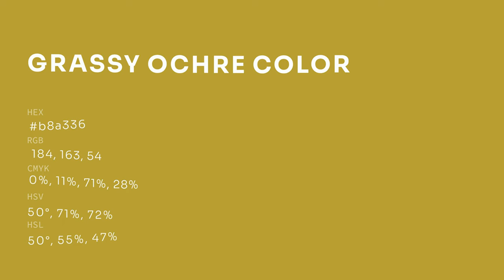Grassy Ochre color b8a336 hex color - Yellow color - Cool color b8a336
What color is Grassy Ochre ? b8a336 hex color - Yellow color - Cool color b8a336

Hex b8a336 Color Code is also known as Grassy Ochre color.